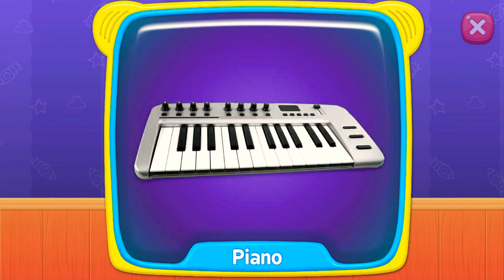Musical Instruments! Baby Toddler Game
Entertain your baby for hours with "Baby Games - Piano, Baby Phone, First Words", a fun, simple, colorful, and FREE educational phone game designed with kids and toddlers in mind!

Learning is fun with Baby Games, and there are plenty of mini-games and educational activities here to keep babies interested. It starts with pictures of animals children can match to the sounds they make. There are also balloon popping games, musical learning modes, fun activities, and a lot more. It's the perfect baby phone game to keep the little ones entertained.